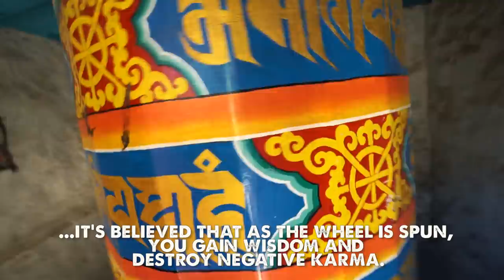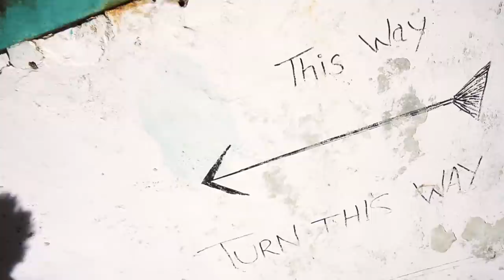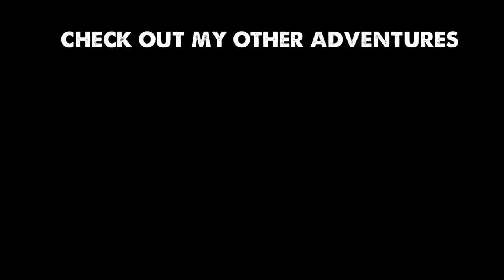My Solo Adventure on The Nepal Three Passes Trek+Everest Base Camp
This is a compilation edit of an adventure that I filmed in November, 2016 while trekking the Three Passes in Nepal. The Himalayan vistas in the Everest region are absolutely breathtaking and the people are incredibly friendly. This trek starts and ends in Namche Bazaar, and covers 120 miles (195km). You go over 3 high passes; Renjo La, Cho La, and Kongma La, all well over 5,000 meters (16k feet). I also made a little swing to Everest Base Camp to check out that monster. I completed the trek in 12 days.

Camera Gear:
Sony A6300